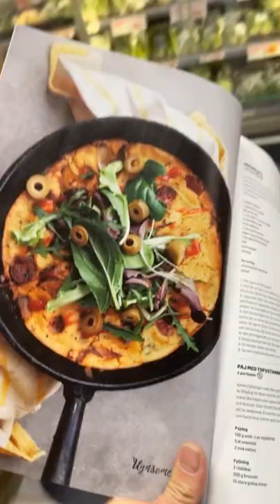HOW I STOLE MANURE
Spring cleaning, Martin, bike repair, vegan omelette, a playground and a late walk

Manure is organic matter that is used as organic fertilizer in agriculture. Most manure consists of animal feces; other sources include compost and green manure. Manures contribute to the fertility of soil by adding organic matter and nutrients, such as nitrogen, that are utilised by bacteria, fungi and other organisms in the soil. Higher organisms then feed on the fungi and bacteria in a chain of life that comprises the soil food web.

According to a Byzantine tradition attributed to Cassianus Bassus pig dung was generally not usable as fertilizer, except for almond trees. Similar views recorded by Columella were unrelated to the Islamic taboos of later centuries, though the medieval Andalusian writer Ibn Bassal and some later writers from Yemen also recorded negative effects of pig dung "burning" plants. Ibn Bassal described a sort of mixed manure with straw or sweeping mixed in as mudaf, implying that was not composed of only manure. The sweepings from hot baths included urine and human wastes, which Ibn Bassal describes as dry and salty, unsuitable for use as fertilizer unless mixed with manure. Ibn Bassal gives two recipes for composting pigeon (hamam) and possibly donkey (himar) manure, though the translation is uncertain. Bassal says the excessive heat and moist qualities of pigeon dung worked well for weaker and less hardy plants, especially those affected by cold temperatures.[1]

Types

Skatole is the source of the foul smelling odor of manure.
There are in the 21st century three main classes of manures used in soil management:

Most animal manure consists of feces. Common forms of animal manure include farmyard manure (FYM) or farm slurry (liquid manure).[2] FYM also contains plant material (often straw), which has been used as bedding for animals and has absorbed the feces and urine. Agricultural manure in liquid form, known as slurry, is produced by more intensive livestock rearing systems where concrete or slats are used, instead of straw bedding. Manure from different animals has different qualities and requires different application rates when used as fertilizer. For example horses, cattle, pigs, sheep, chickens, turkeys, rabbits, and guano from seabirds and bats all have different properties.[3] For instance, sheep manure is high in nitrogen and potash, while pig manure is relatively low in both. Horses mainly eat grass and a few weeds so horse manure can contain grass and weed seeds, as horses do not digest seeds the way that cattle do. Cattle manure is a good source of nitrogen as well as organic carbon.[4] Chicken litter, coming from a bird, is very concentrated in nitrogen and phosphate and is prized for both properties.[4][5]

Animal manures may be adulterated or contaminated with other animal products, such as wool (shoddy and other hair), feathers, blood, and bone. Livestock feed can be mixed with the manure due to spillage. For example, chickens are often fed meat and bone meal, an animal product, which can end up becoming mixed with chicken litter.